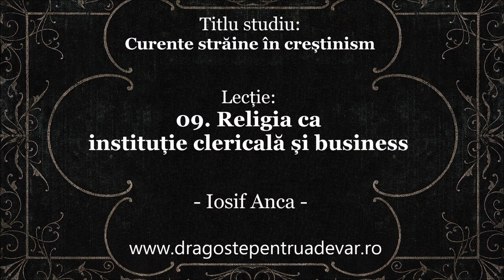Iosif Anca - Religia ca instituție clericală și business (Curente străine în creștinism 9/11)